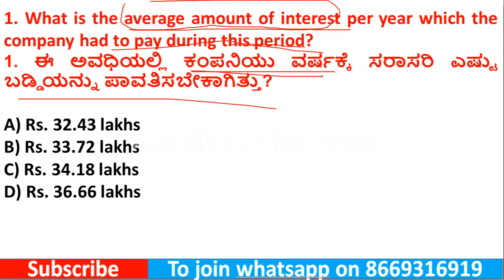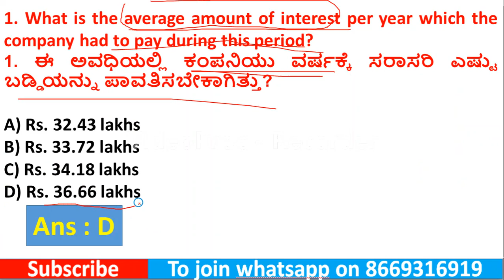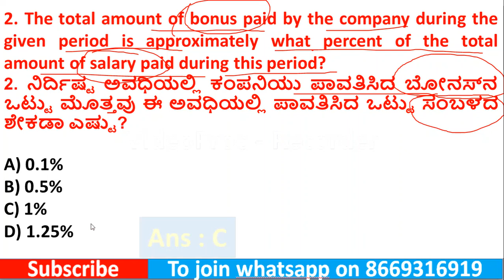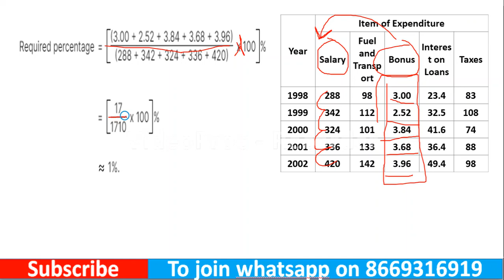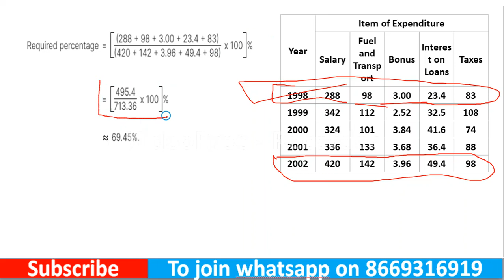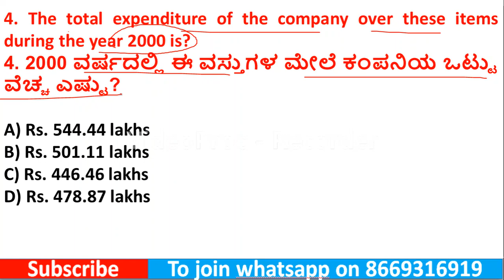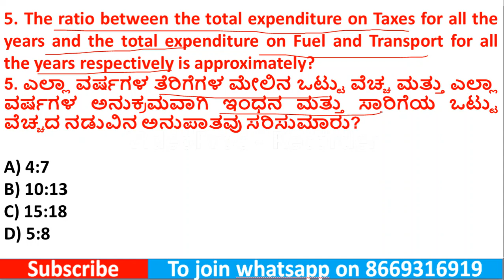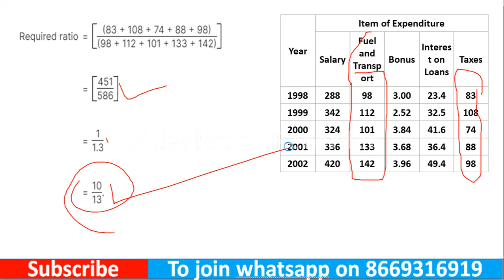K SET 2023 | Paper 1 Preparation | MCQs on Data Interpretation | ಡೇಟಾ ಇಂಟರ್ಪ್ರಿಟೇಶನ್‌ನಲ್ಲಿ MCQ ಗಳು